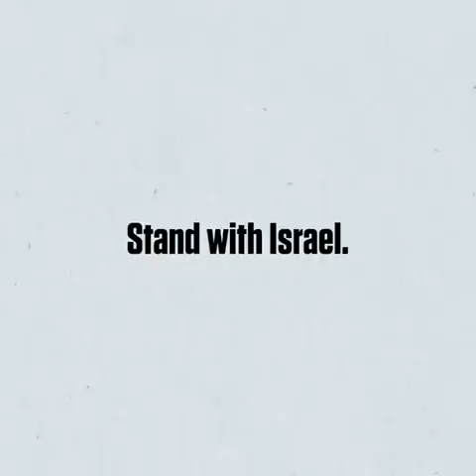Senate Republicans Express Support For Israel, Slam Democrats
Over the weekend, the NRSC released a video in which GOP Senators express their support for Israel, while claiming the Democrats are "doing nothing" about Hamas attacks.